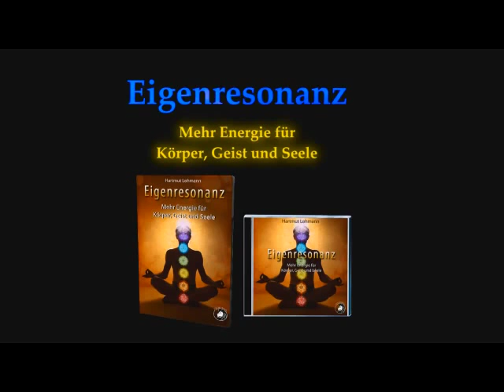Eigenresonanz - Die ersten 10 Minuten Gratis!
Exklusiv die ersten 10 Minuten der DVD Eigenresonanz - Mehr Energie für Körper, Geist und Seele -
Bei uns im Shop erhältlich: